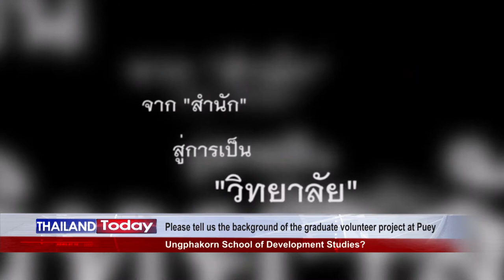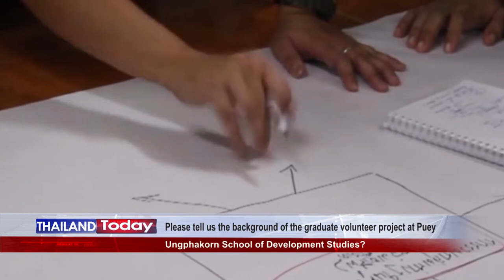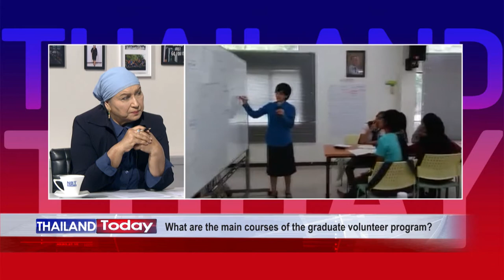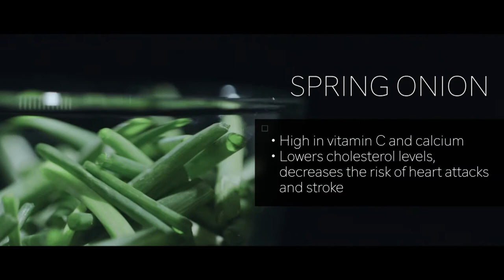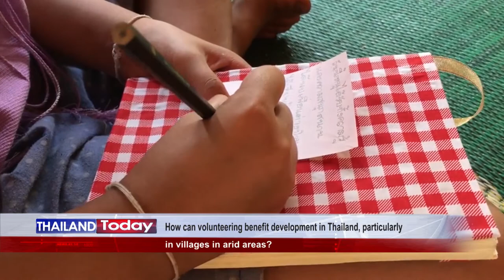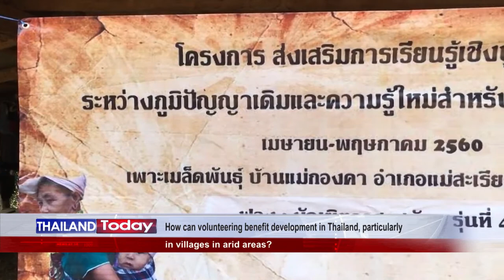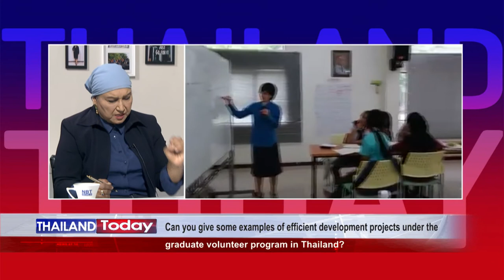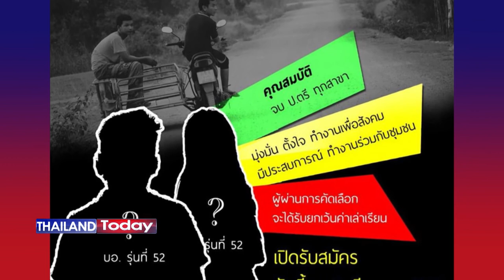Thailand Today 2020 EP74 : The graduate volunteerproject to be responsible for the society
Volunteering is important as it offers essential help to worthwhile causes, people in need, and the wider community. Many volunteers are specifically trained in the areas they work, such as medicine, education, or emergency rescue.

Dr. Kedkun Srakawee, Lecturer and Faculty member, Puey Ungphakorn School of Development Studies, Thammasat University, will tell us about the graduate volunteer project to train the project participants to be responsible for the society and support a volunteerism movement in Thailand.